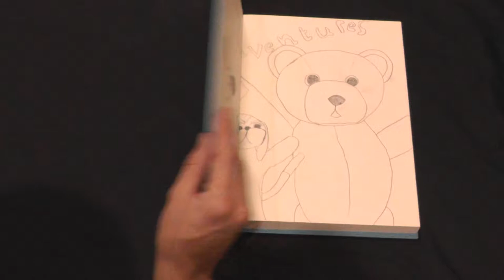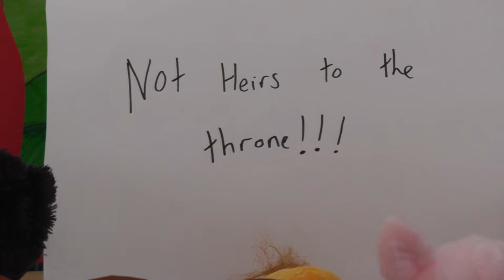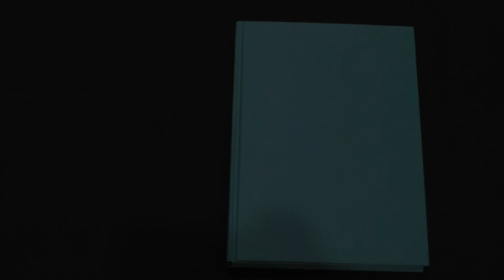Baltimore Gun Club - The Teddy Bear Song (Official Video)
The Teddy Bear Song is about Ronnie's past.
When he was young, his Dad use to read him and his brother a story nearly every night. But some nights he would be tired and wouldn't want to read a story, so he would make up a story and say..."Once upon a time there were three bears and they had three hairs and then one day they all fell out, the end." Ronnie and his brother would say "No that's not a story! We want to hear a proper story". So Dad would say Once upon a time there were three bears and these bears had three curly wurly hairs...and then one day they all fell out, the end!" And Ronnie and his brother said "That's still not a story!" And so on...

This video clip has absolutely nothing to do with that story at all, enjoy!